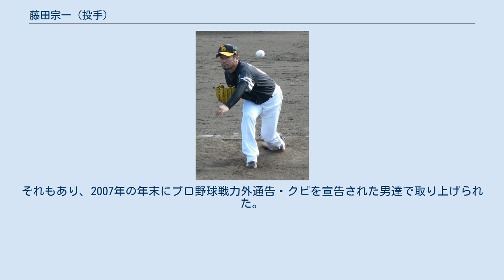藤田宗一 (投手)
藤田 宗一（ふじた そういち、1972年10月17日 - ）は、京都府綴喜郡八幡町（現：八幡市）出身の元プロ野球選手（投手）。
左投左打。
業務提携先は株式会社レガシージャパン。
 中学校までを京都府八幡市で過ごし、長崎県の私立島原中央高等学校に野球留学した。
2年秋にエースとして九州大会に出場。
3年夏の県大会はベスト16。
卒業後は社会人野球・西濃運輸硬式野球部に入部。
抑えとして素質が開花し、1996年の社会人野球日本選手権大会ではチームが準優勝した際に、5試合全てに救援登板し3勝、防御率1.00で敢闘賞を受賞した。
翌年も都市対抗野球大会でのベスト8入りに貢献している。
1997年のプロ野球ドラフト会議で千葉ロッテマリーンズから3位で指名されて入団。
 1998年4月4日の近鉄戦の8回に初登板。
4月11日の西武ライオンズ戦で初セーブ、5月4日の西武戦で初勝利を記録した。
7月7日の連敗の日本プロ野球ワースト新記録となる17連敗を記録したオリックス・ブルーウェーブ戦では2人目で登板したが、同点で迎えた延長12回に自身が出塁させた走者を残した状況で降板し、3人目の近藤芳久がサヨナラ満塁本塁打を打たれ、この試合の敗戦投手となった。
河本育之に次ぎチーム2位の7セーブを挙げ、67試合の登板で防御率2.17の好成績で前半で6勝を挙げながら後半急失速した近鉄の真木将樹を抑えて新人王の最右翼とも見られたが、入団4年目の小関竜也にタイトルをさらわれる。
 1999年は65試合に登板し、リーグ最多登板となった。
しかし、防御率は前年よりも悪化した。
 2000年に70試合登板で2年連続最多登板。
防御率4.27と安定感を欠いたが、最多ホールドのタイトルを獲得。
 2001年にオールスターゲームに初出場した。
同年は60試合に登板した。
だが、この年も防御率4.70と安定感を欠いた。
 2002年も50試合に登板し、防御率3.86の成績だった。
 2003年は不振のため28試合にしか登板できなかった。
 2004年は安定感を欠くも62試合に登板して、チームのプレーオフ争いに貢献した。
 2005年10月17日のリーグ優勝を成し遂げたときは誕生日を迎え、同日の試合で勝利投手になった。
同年は薮田安彦、小林雅英とともにロッテの“勝利の方程式”として、一部メディアからは阪神タイガースの勝利の方程式「JFK」を捩ってYFKと呼ばれた。
シーズンを45試合に登板して1勝4敗、防御率はルーキーイヤーの1998年以来の2点台となる2.56の成績を残し、31年ぶりのリーグ優勝と日本一に貢献した。
 2006年開幕前の3月に開催された第1回ワールド・ベースボール・クラシック(WBC)の日本代表に選出された。
同大会では3試合に登板し、0勝0敗0セーブ、防御率9.00、1投球回、1奪三振、自責点1と不調だったが、チームは優勝を果たした。
シーズンでは前年より防御率が悪化したが56試合に登板し引き続きセットアッパーとして活躍した。
 2007年5月3日に史上79人目の通算500試合登板を達成。
全試合リリーフ登板であり、初登板から500試合連続リリーフ登板は史上初である。
6月20日には連続リリーフ登板が512試合連続となり、パ・リーグ新記録となった。
同年は31試合に登板したものの防御率が12点台と極度の不振で、左打者のワンポイントで登板しては打ち込まれるという試合が続き、左肩の故障も相まって二軍落ちも経験した。
10月27日に球団から戦力外通告を受ける。
 球団からはコーチ就任を要請されるが、残り3試合に迫った連続救援登板日本記録（橋本武広の526試合）もあり現役続行を希望。
12球団合同トライアウトには参加せず、他球団からのオファーを待った。
 2007年11月7日に読売ジャイアンツが獲得を発表した。
 2008年は開幕一軍は逃したが、4月5日の対阪神戦で中継ぎ登板し当時日本記録となる527試合連続救援登板を達成した。
同年は39試合に登板した。
 2009年は防御率2.08と安定感はあったが、自己最低の19試合の登板に終わった。
 2010年はプロ入り初の一軍登板なし...